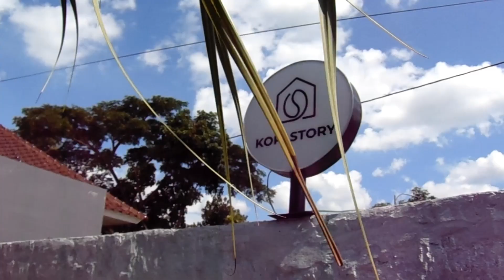dulu viral sekarang hilang kopi story idn manggeh karanganyar, tempat ngopi di karanganyar